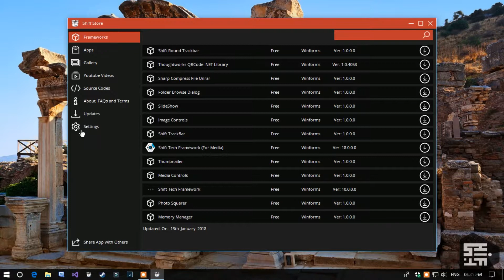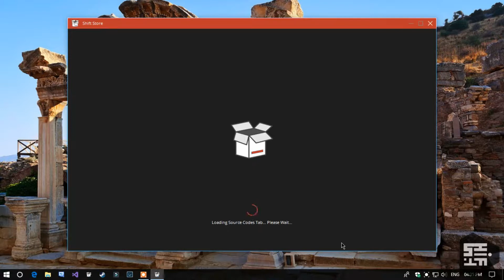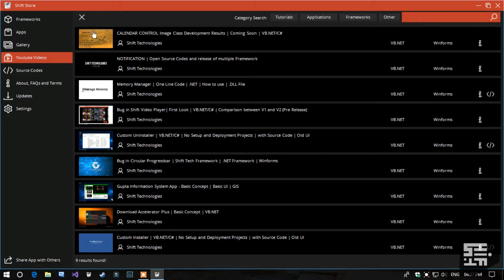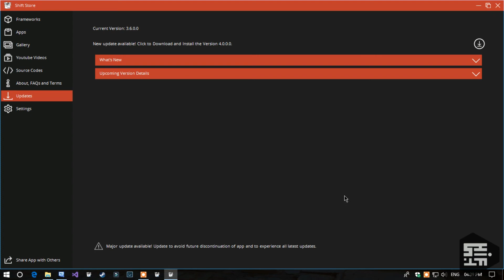Shift Store Version 4 | +Version 3 changes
Download this to avoid any new updates on framework, apps and source code tab.